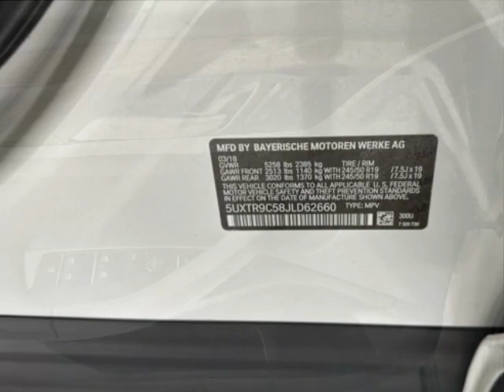2018 BMW X3 - Jersey City, NJ